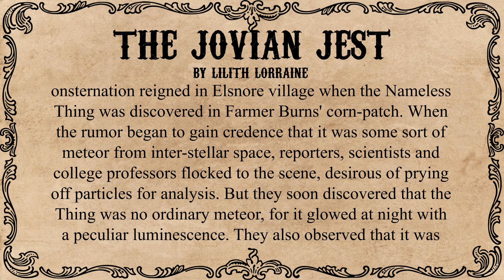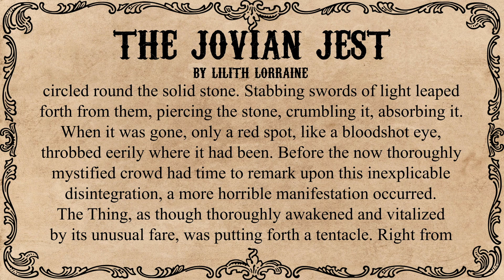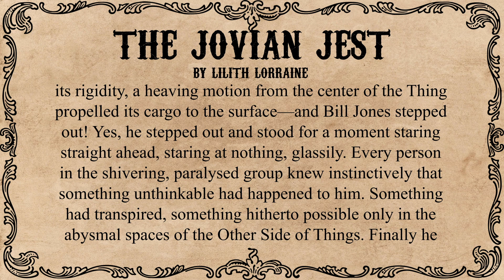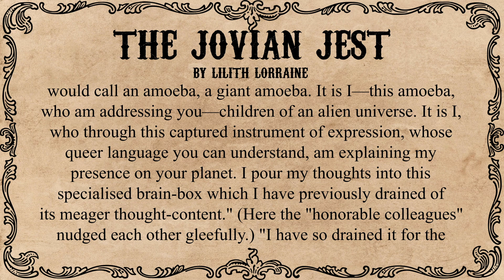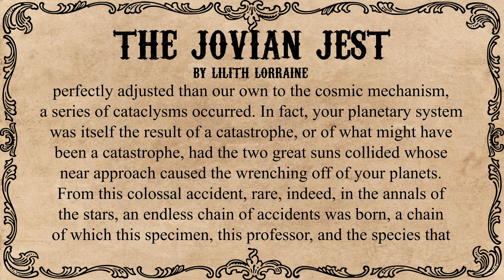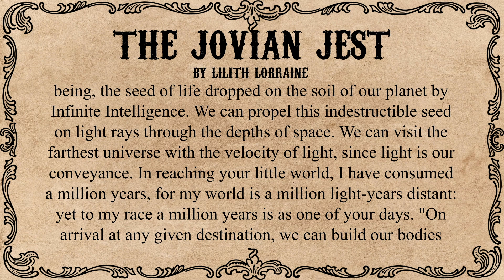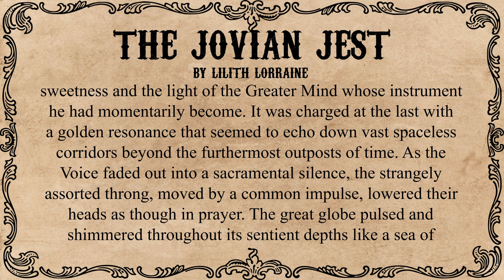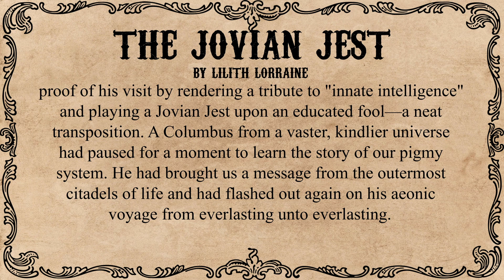The Jovian Jest by Lilith Lorraine